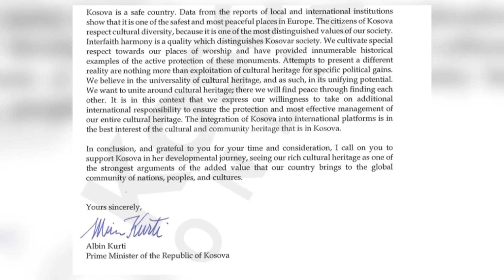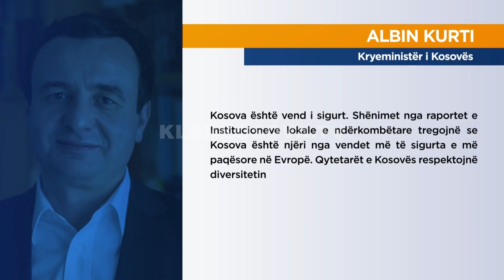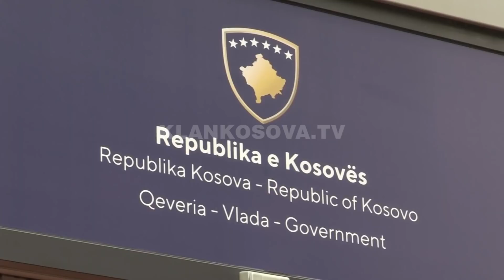Kurti i shkruan Bërnabiqit dhe liderëve botërore për manastiret kosovare - 24.05.2021 - Klan Kosova